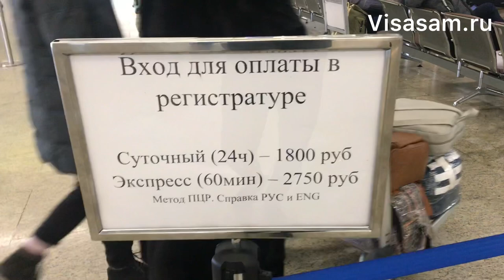Сдача ПЦР-теста для въезда и возвращения в Россию граждан России в аэропорту в 2021 году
Сдача ПЦР-теста после возвращения и въезда в России из-за границу в аэропорту Шереметьево, Внуково и Домодедово.

- ПЦР-тест для въезда и выезда из России в аэропортах Москвы: Шереметьево, Домодедово и Внуково

- правила въезда граждан России в Россию из-за границы

- правила въезда иностранцев в Россию